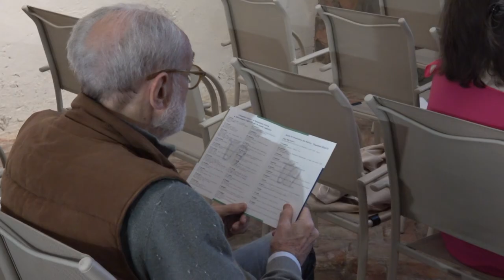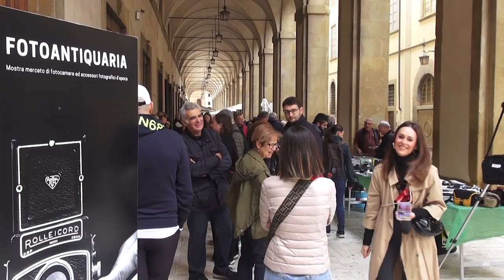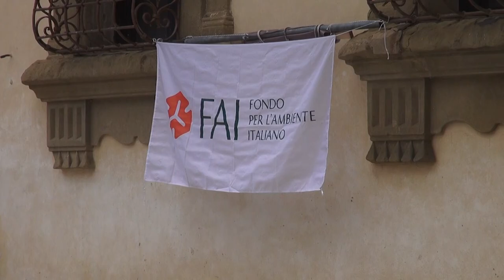Cronaca Aretina del 14.10.24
SOMMARIO

Vitiano, i residenti sul piede di guerra: “qui basta una pioggia più abbondante e finiamo tutti sott'acqua”

Passo avanti storico per gli infermieri, lauree specialistiche e prescrizione

Colletta alimentare: 90 volontari e oltre 4 kg di cibo donati alla Caritas

Bibbiena, partono i lavori per l’ospedale del futuro e la nuova Casa di Comunità

Parte la nuova scuola di politica ad Arezzo, le scuole aderiscono in massa

Questa sera a Fattore D, Silvia Ciarpaglini. Nella sua storia il Grande mercato delle Pulci e non solo

Calcio, l'Arezzo porta a casa solo un pareggio con il Rimini e le ragazze dell'Acf tornano da Pavia con una sconfitta